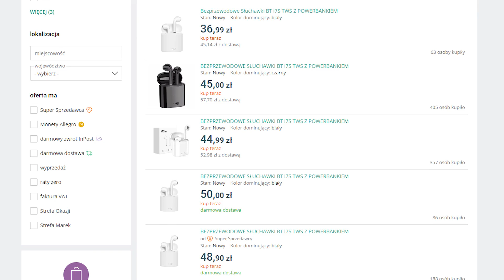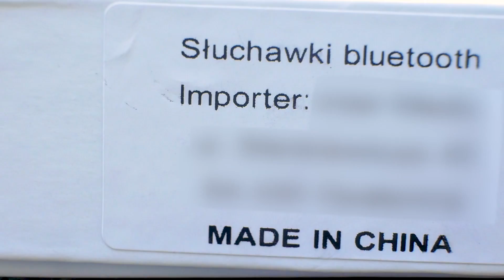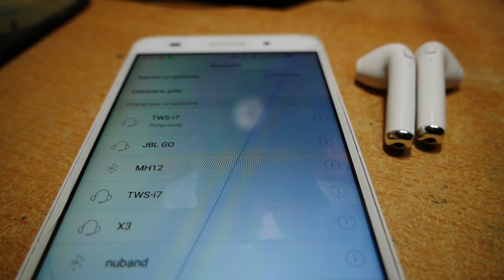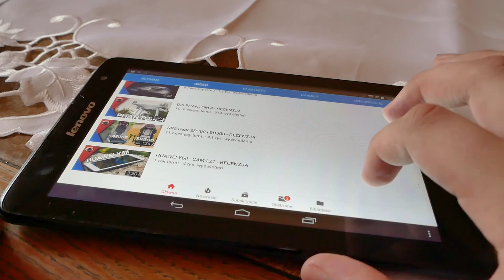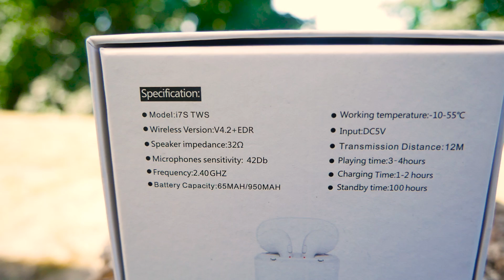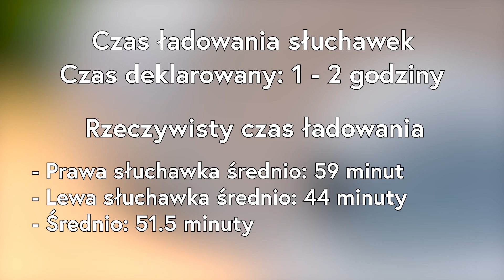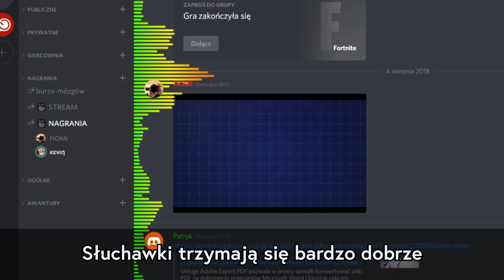AIRPODSy za 50zł?! - Earphones BT i7S - RECENZJA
Tanie słuchawki bluetooth z Chin? BT-i7S to właśnie model, omawiany w filmie. Dowiesz się z niego gdzie producent naciągał pewne dane a gdzie nie. W wykonanych testach prezentuję czasy pracy, ładowania.. A w omówieniu skupiam się dokładnie na tym co mi się spodobało, a co nie. Dałem je również Kevinowi z kanału Klisu do przetestowania. A jeśli film ci się spodobał to zapraszam do zostawienia subskrypcji, oceny oraz wchodzenia w konwersacje w komentarzach. W materiale przedstawiłem zalety i wady tych słuchawek, myślę że jeśli jesteście w stanie je zaakceptować to mogą być całkiem sensownym prezentem na święta lub urodziny.

Sprawdź cenę!

✉ email kontaktowy znajdziesz w opisie kanału